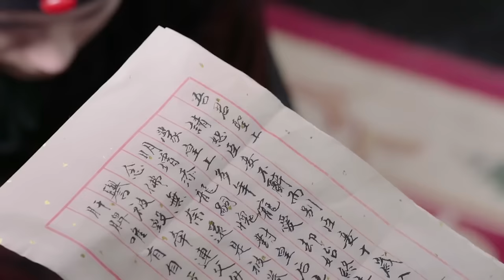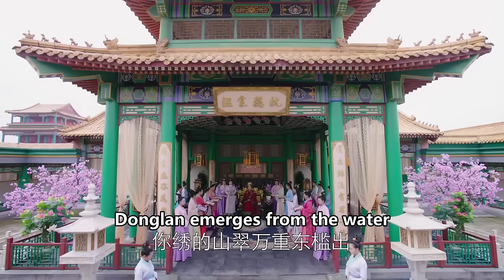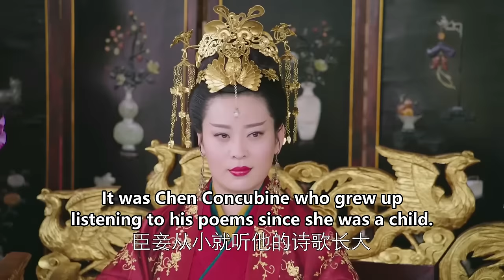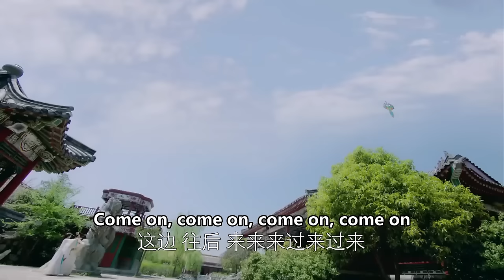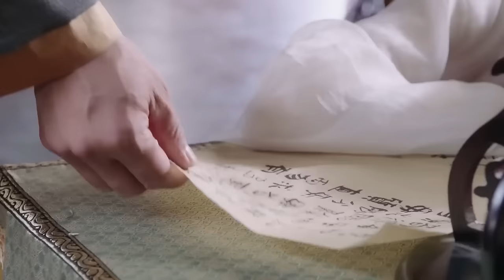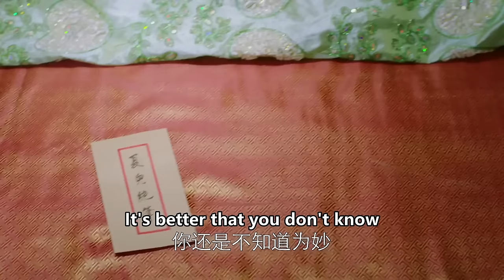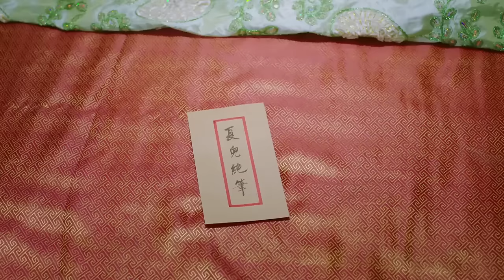🏮【全集】心机女为当贵妃陷害灰姑娘穿已故皇后旧衣，怎料被皇帝发现秘密当场赐毒酒！古装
劇名（Drama Name）：【龙凤店传奇 Beauties of the King】